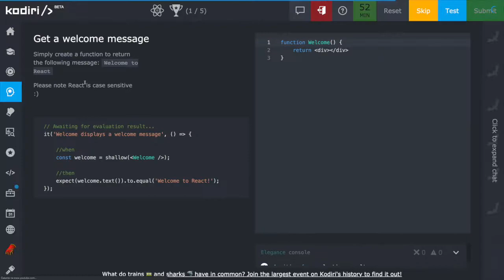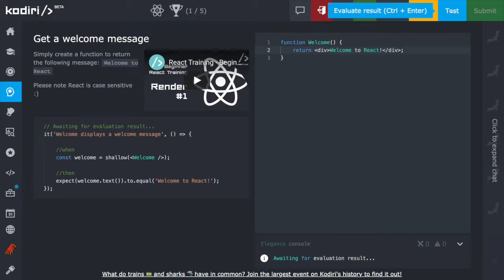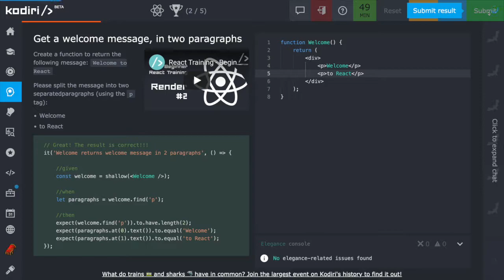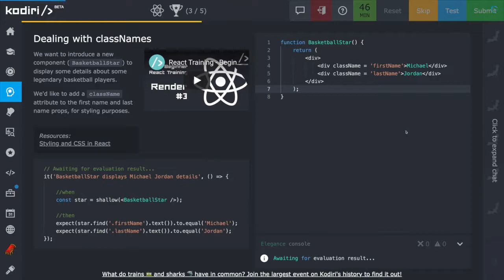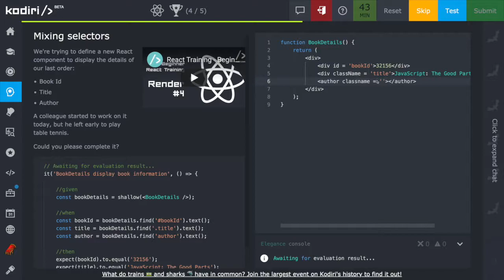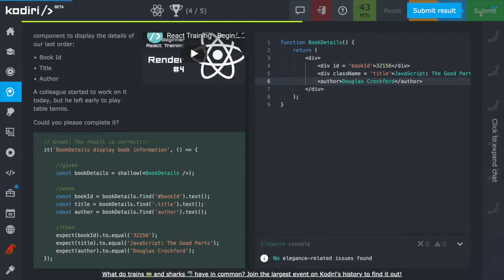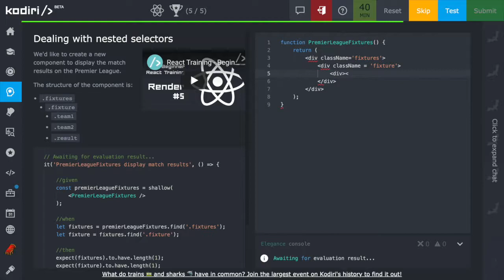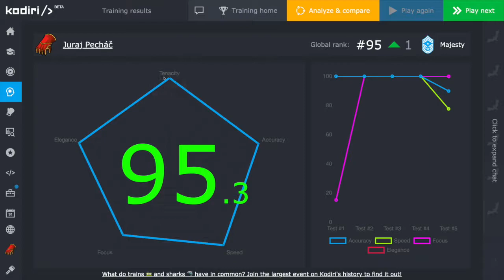1360 🍄 render - Kodiri slovensky - ReactJS